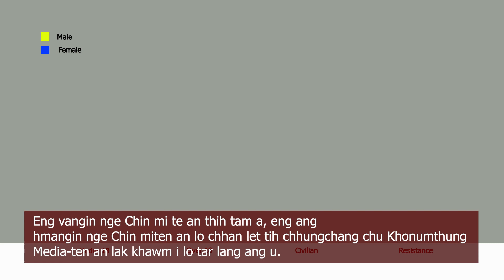In-depth video (2023-08-07)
စစ်အာဏာသိမ်းတဲ့၂ နှစ်ခွဲကျော်ကာလအတွင်း စစ်ကောင်စီတပ်ဖွဲ့ရဲ့ သတ်ဖြတ်မှုကြောင့် ချင်းလူမျိုးသေဆုံးမှု မြင့်တက် လာနေပြီး ၂၀၂၃ ခုနှစ် ၆ လတာအတွင်းမှာ ချင်းအမျိုးသားများသေဆုံးမှု ၁၀၀ ကျော်ဖြင့် စံချိန်တင်မြင့်တက်လာ တယ် လို့  ချင်းရေးရာအဖွဲ့ချုပ် (ICA) ကပြောဆိုလိုက်ပါတယ်။ ဘာကြောင့် ချင်းလူမျိုးသေဆုံးမှုတွေမြင့်တက်လာရတာပါလဲ။ ချင်းပြည်နယ်ဖက်က စစ်ရေးအခြေအနေ အလားလာကကော် ဘယ်လိုရှိနေပါလဲ။ အကြောင်းစုံကိုတော့ ခိုနူမ်းသုန်သတင်း ထောက်က စုစည်း ထားပါတယ်။